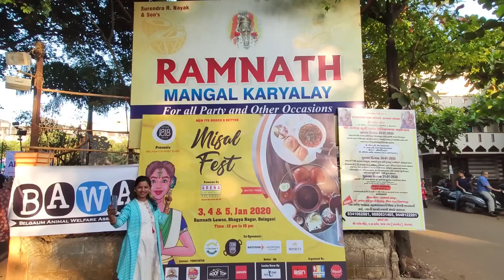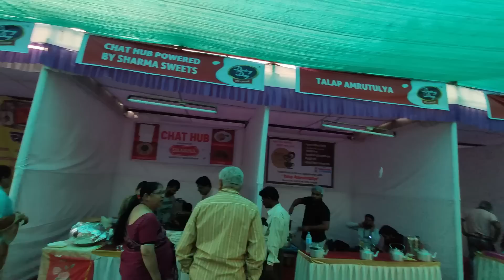ಬೆಳಿಗ್ಗೆ 5 ಗಂಟೆಗೆ ಎದ್ದೆ ಏನ್ ಆಯಿತು ನೋಡಿ ಶಾವಿಗೆ ಉಪ್ಪಿಟ್ ಮಾಡ್ತೀರಾ? ರವಿವಾರದ ಮನೆ ಕ್ಲೀನಿಂಗ್ Kannada Vlogs